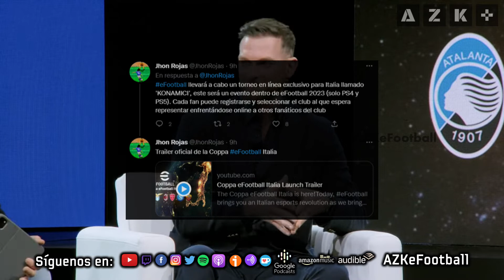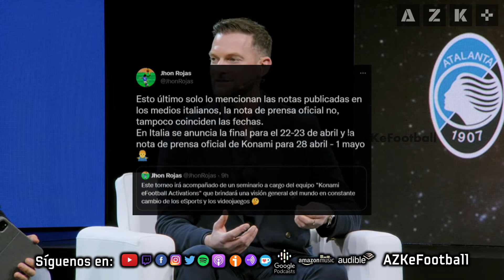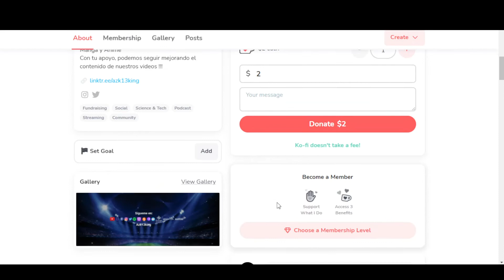eFootball ¿Cuál es la revolución que hará a los eSports?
🛠Nuevo Proyecto
👕 eFootballNewsMX:

MARCAS DE TIEMPO:
0:00 Regalos que Puedes Ganar
0:46 Introducción
1:42 Anuncio
2:09 Nueva Coppa  eSports
3:39 Nuestra Opinión
5:15 Redes Sociales